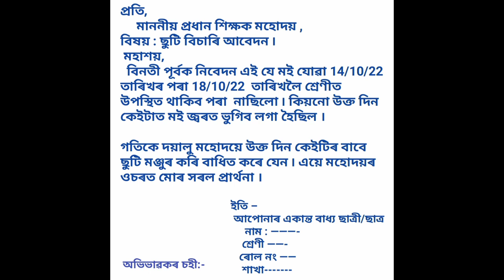ছুটি বিচাৰি বিদ্যালয়ৰ প্ৰধান শিক্ষকলৈ আবেদন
ছুটি বিচাৰি বিদ্যালয়ৰ প্ৰধান শিক্ষকলৈ আবেদন কেনেকৈ লিখিব শিকক/ How to write applications in assameseassamese applicationassamese application writinghow to write assamese applicationapplication in assamesehow to write application in assameseHow to write applications